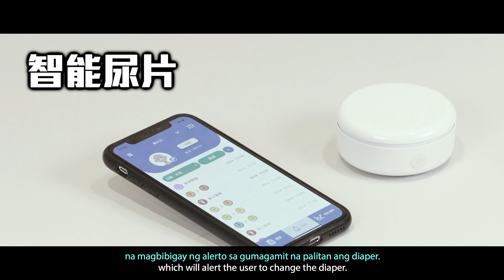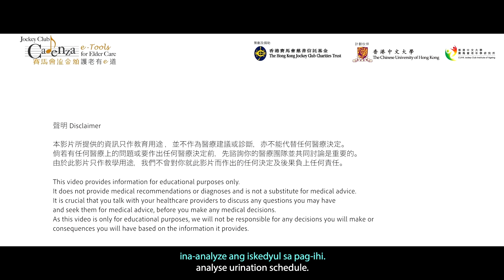Mga produkto ng gerontechnology para sa kawalan ng kontrol sa pag-ihi/dumi (Filipino)